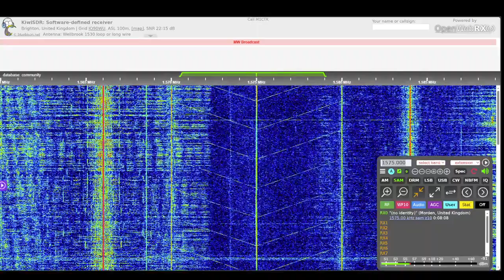10w test transmission from Radio Centrale Milano Italy via my kiwisdr * 10th Sept 2023